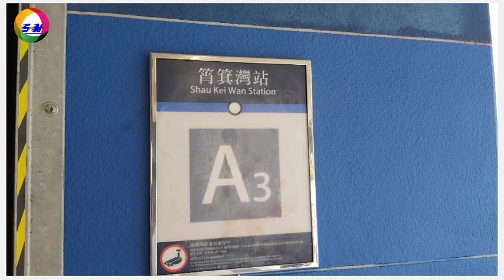TRIP TO CAPE D'AGUILAR MARINE RESERVE WITH MY FRIENDS.......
Assalamualaikum wr..wb

cape d'aquilar Marine RESERVE bisa dijangkau bis no9 ..depan mtr shaukeiwan jurusan shek o ..setelah turun bis jln ke pantai 2 jam santai sambil selfi sudah nyampek atas temen".
  Trimakasih smoga bermanfaat

wassalamualaikum wr.wb